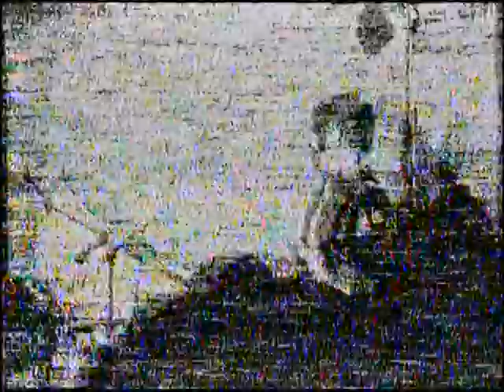Serpent Beat [PWSSP Wrocław]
Pierwszy koncert Serpent Beat w PWSSP Wrocław.

Skład zespołu:
Dariusz Bufnal - vocal, gitara, teksty
Mariusz Janiak - perkusja
Dariusz Pal - gitara, teksty
Anna Semrau - git. basowa
Piotr Ogorzałek - gitara, back vocals